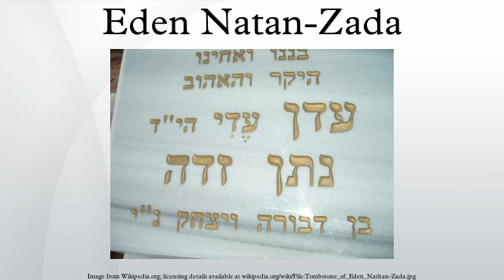Eden Natan-Zada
Eden Natan-Zada (Hebrew: עדן נתן-זדה‎, born 9 July 1986, died 4 August 2005) was an Israeli soldier who opened fire in a bus in Shefa-Amr in northern Israel on 4 August 2005, killing four Israeli-Arabs and wounding twelve others. He was restrained, disarmed and cuffed when he tried to reload to prepare for another round of shooting. After he was restrained and handcuffed, he was beaten to death by the crowd, as recorded on video. It has been inferred that the shooting was a personal protest against the Israeli government's disengagement plan, since an orange ribbon was found attached to Natan-Zada's pocket. (Orange was an emblem color of anti-disengagement activism).
No group had taken credit for the terror attack and one official in the settler movement denounced it. Natan-Zada was absent without leave and in hiding from the IDF at the time of the shooting. He had recently become religious after getting involved with far-right activists.